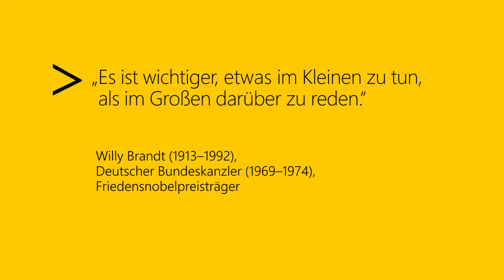6. Episode: Gesetzesinitiativen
Das Landesparlament gestaltet die Politik für die Menschen in Sachsen-Anhalt. Eric fragt sich, wie ein Problem aus dem Alltag der Bürgerinnen und Bürger überhaupt Thema im Landtag wird. Er findet heraus, dass in jedem Wahlkreis Abgeordnete als Ansprechpartner für die Menschen vor Ort zu finden sind und zu denen man Kontakt aufnehmen kann. Diese Abgeordnete berichten dann in ihrer Fraktion im Landtag über die Probleme in ihrem Wahlkreis und können so diese Themen auf die Tagesordnung des Landesparlaments bringen, wodurch manchmal sogar ein Gesetzgebungsverfahren angestoßen wird.